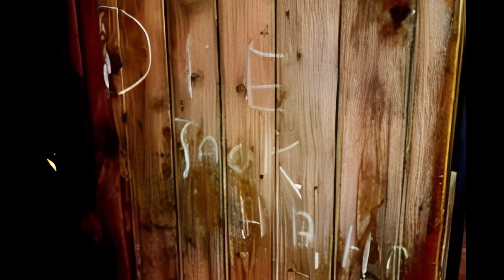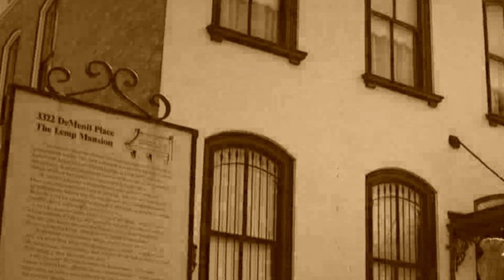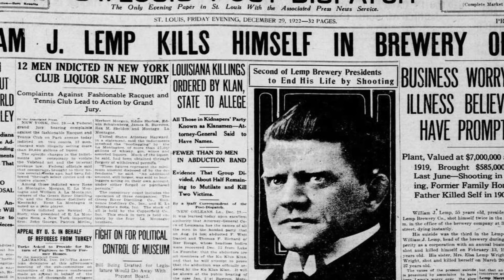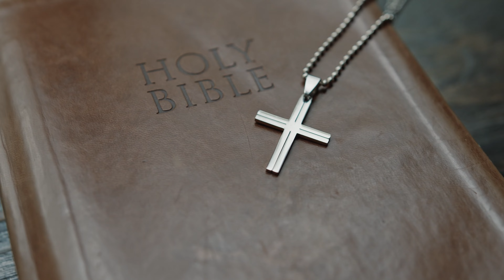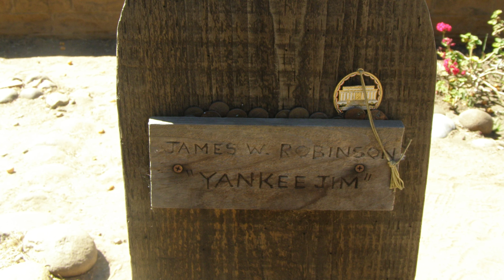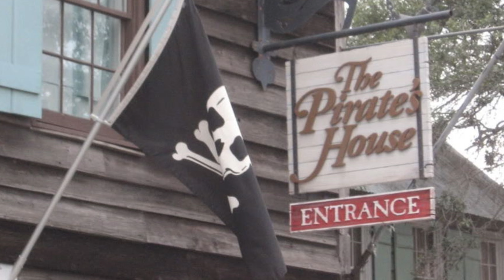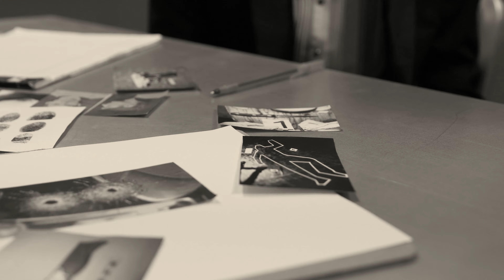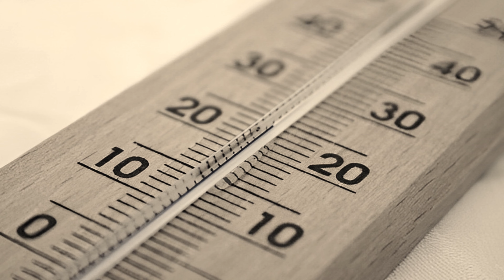EXTREMELY CREEPY HOUSES😬 18 Famous Haunted House, You can Visit + Photo of Ghosts (COMPILATION)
18 Famous Haunted House, You can Visit + Photo of Ghosts(COMPILATION)

Ghosts - do they exist? Most scientists think that no, while there is a large amount of recorded evidence of encounters with paranormal phenomena that resemble ghosts.

Today, we're going to talk about the famous haunted places you can visit, and their history, and show you some pictures where ghosts are said to have been recorded.

This is Compilation of Videos About Real Most Haunted Houses WorldWide

And to believe or not to believe in their reality, you decide!

Timing:
00:00 - Introduction to Real Haunted Houses Compilation
00:37 - Monte Cristo Homestead
10:55 - The Rectory in Borley
15:23 - Villa de Vecchi
19:22 - Casa de las Siete Chimneas or The House of the Seven Chimneys
22:51 - The Lemp Mansion
31:02 - St. Augustine Lighthouse, St. Augustine, Florida
36:46 - The Sallie House, Atchison, Kansas
40:25 - Franklin Castle, Cleveland, Ohio
42:49 - Snedeker house, Southington, Connecticut
49:04 - The Surgeon's House
50:03 - 50 Berkeley Square
57:50 - Whaley House
01:06:03 - Ram Inn Ghost Hotel in England
01:09:46 - Borgvattnet Vicarage, Sweden
01:11:46 - The Pirates' House, Savannah, USA
01:22:20 - The Fairmont Banff Springs Hotel in Canada
01:31:06 - Hotel del Coronado, San Diego
01:37:07 - Castle Hotel Ballygally

Write down in comment the Haunted House you like the most⬇️🔥